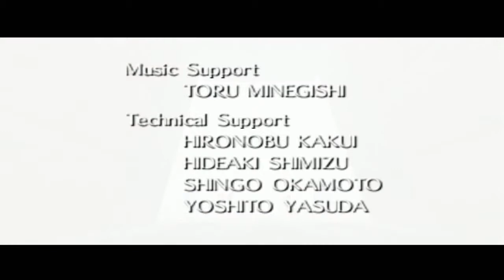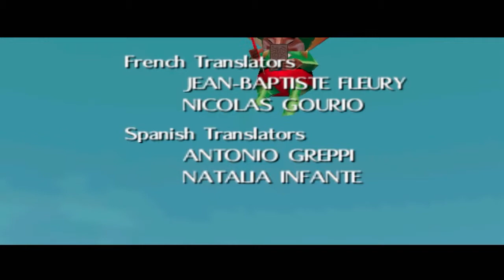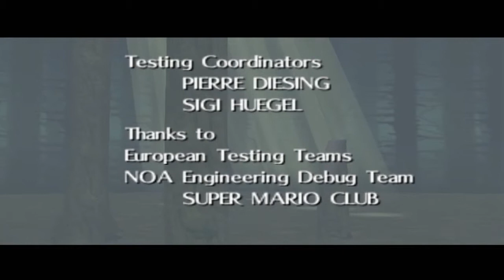Let´s Play Zelda Majoras Mask - Ein würdiger ABSCHLUSS [FINALE] [Deutsch/HD] - #068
♣ Dir hat es gefallen ? Dann freue ich mich gern über DEINE Bewertung und ein Kommentar !
► LIKE wenn es euch gefällt ! | Abo ?
«LET´S PLAY ZELDA MAJORAS MASK»
Kommentiertes Gameplay von HSPLP (2014)